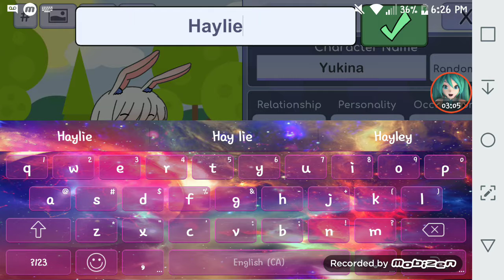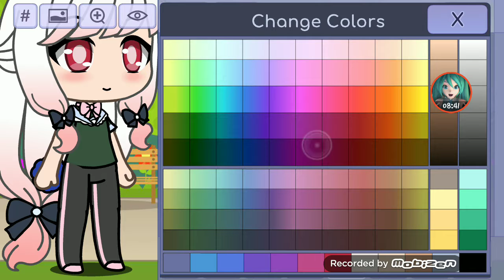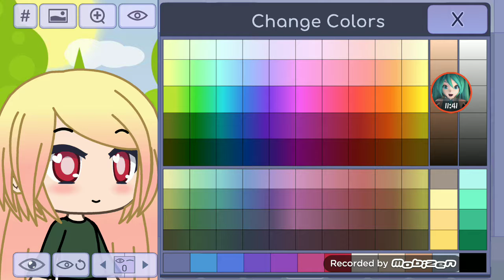Gacha Life with da cousins!